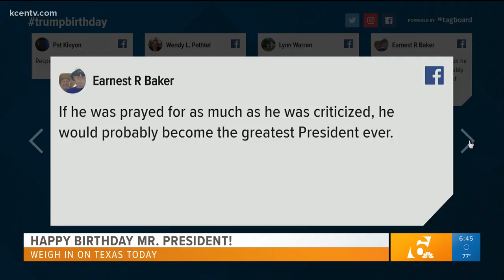Texas Today Talker June 14th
What would you gift the President?